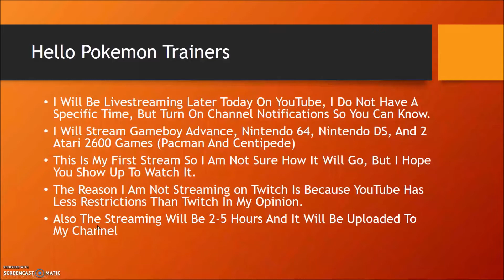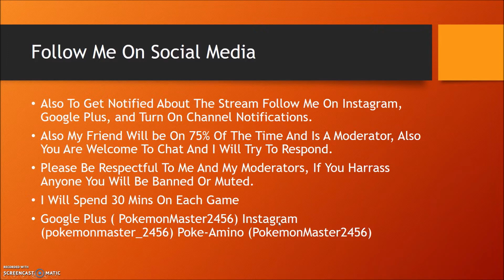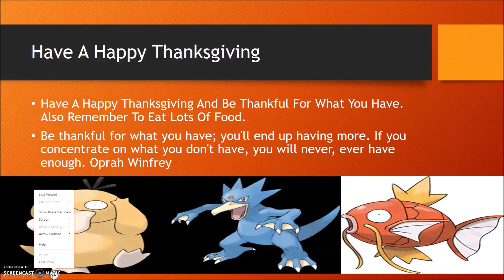LIVESTREAMING TONIGHT + Happy Thanksgiving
Hello Pokemon Trainers, I Would Like To Announce That I Am Going To Be Live Streaming Later Tonight. This Video Will Give You Some Information What Games I Will Be Streaming. Also Happy Thanksgiving To Everyone, And Be Grateful For What You Have And Eat Lots of Food.
Also Do You Like My New Profile Picture? Song Is By NCS-Alan Walker- Fate